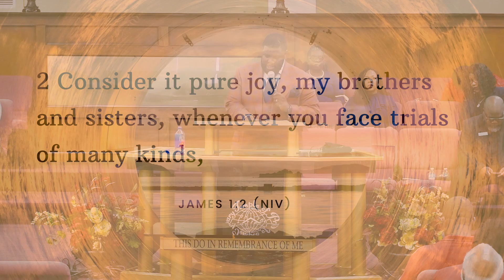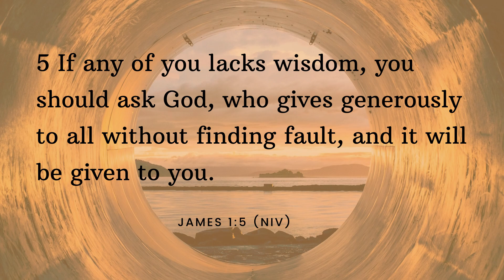The Significance of Suffering - Pastor Shawndric McGregor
Message Title: The Significance of Suffering
Scripture: James 1:2-5 (NIV)
Speaker: Pastor Shawndric McGregor

To help spread the gospel you can also share this message with others.